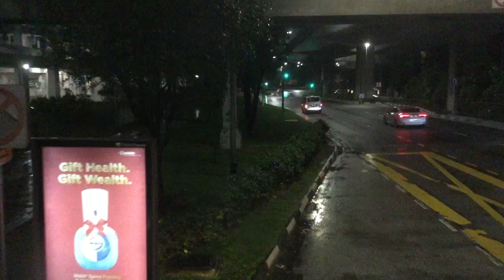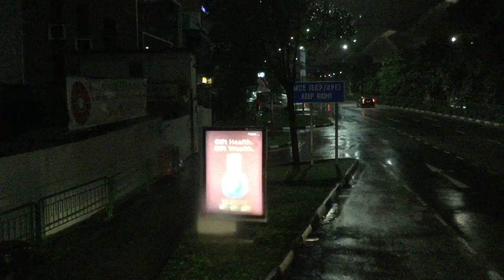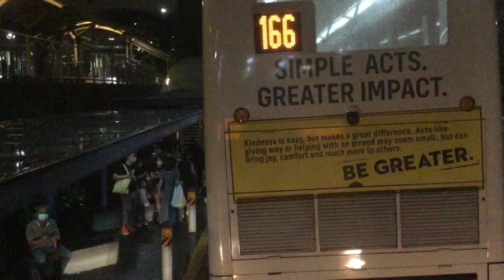SBST Bus Service 30 [SG6074K]: Haw Par Villa Stn → Opp VivoCity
SBS Transit MAN ND323F on Bus Service 30 (Boon Lay Int → Bedok Int). January 10, 2021. 20:56 - 21:08.